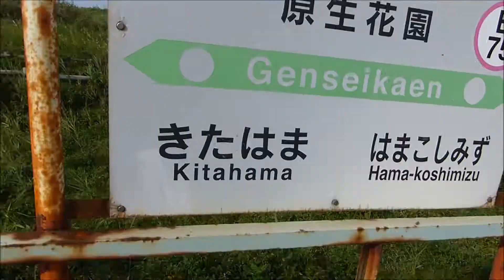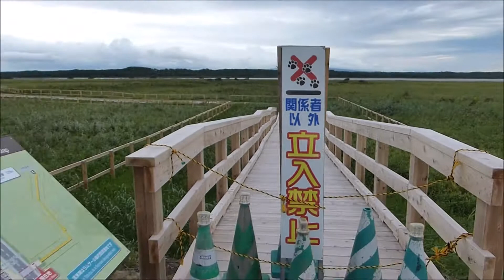釧網本線・原生花園駅で下車し小清水原生花園訪問 Senmo Line Genseikaen Station Koshimizu Hokkaido Japan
北海道　小清水原生花園(小清水町)

網走駅から釧網線に乗りやってきた
時期的に花はほとんど咲いていなかったが展望台からは
湯沸湖とオホーツク海を一望　絶景だった
道東らしい淡い感じの景色がたまらない

※jr北海道　原生花園駅は臨時駅です

2016年8月訪問